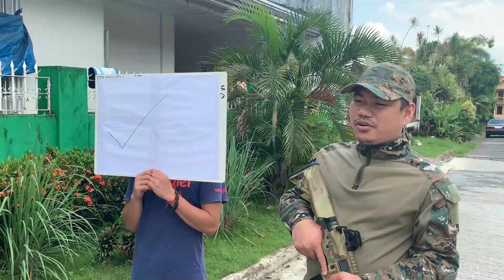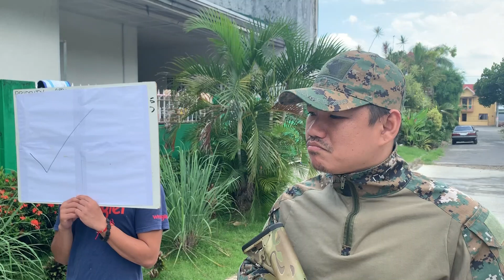Doble Plaka Pinatupad na!?